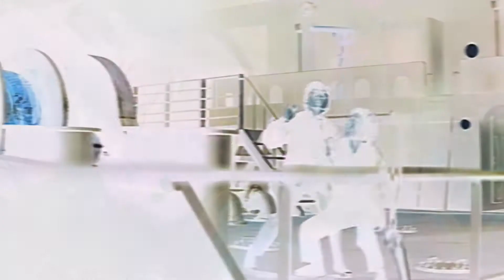Relax violato Mazinga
RotorVideos , Dj Merlo